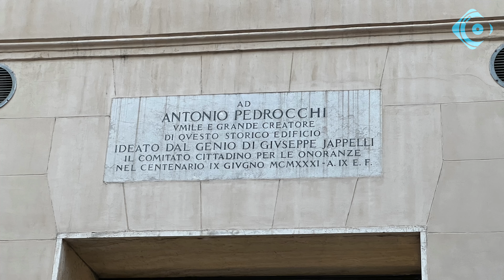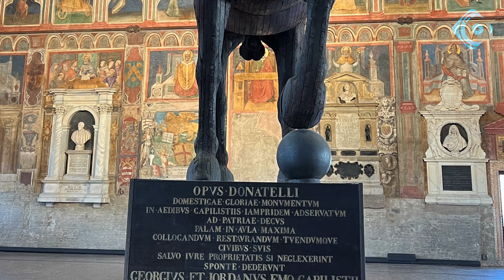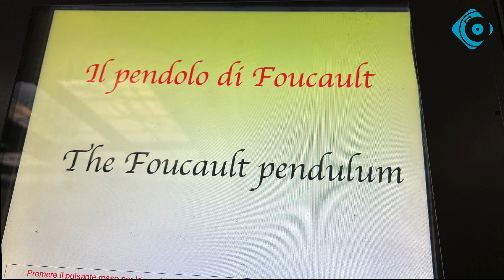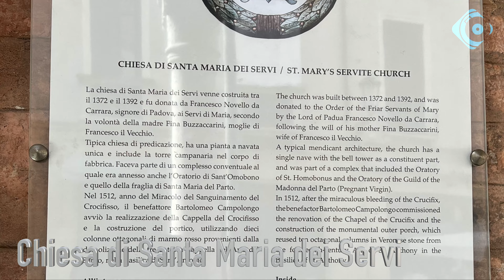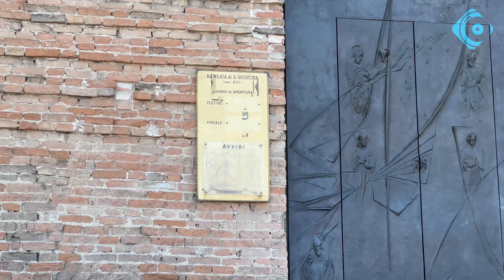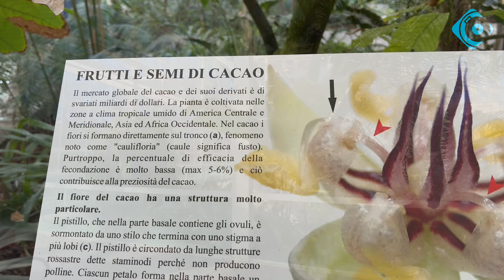Padova in 4K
Piccolo documentario su Padova